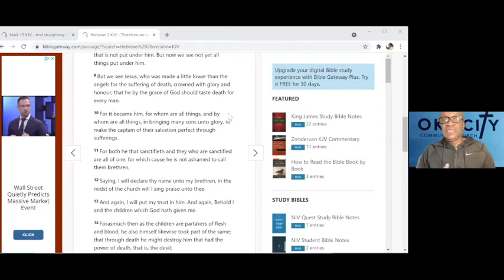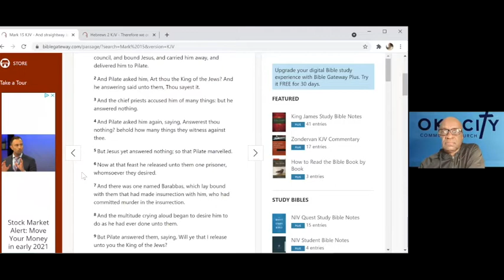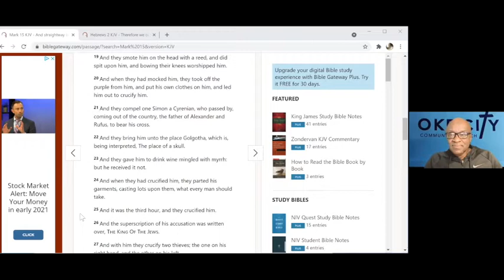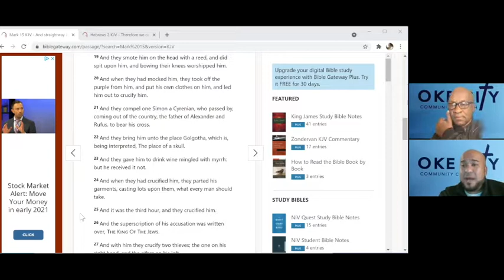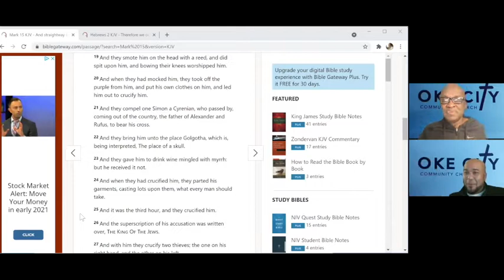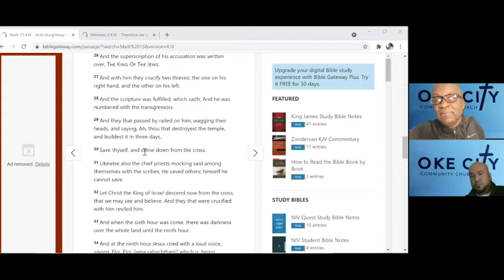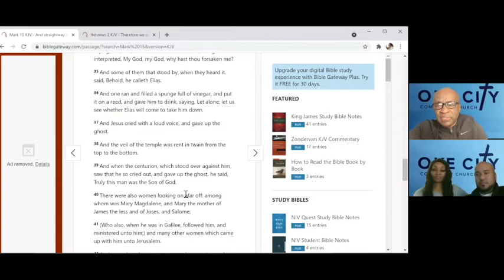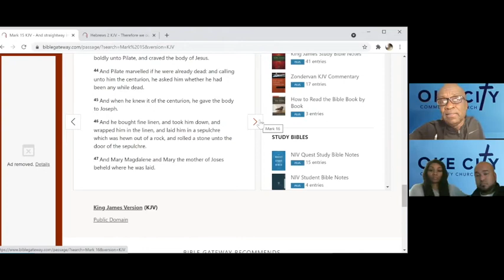Why Did Jesus Have To Suffer?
3/18/21 Pastors Jon and Darryl discuss the suffering of Jesus and how we should gladly lay down our lives for the Lord for all He has done for us! See Psalm 22 and Hebrews 2:10

1. Sunday morning Bible class at 10:30 a.m.
2. Sunday message at 11:40 a.m. Facebook.com/okecitycommunitychurch
3.  1st and 3rd Wednesdays Women's prayer & fellowship at 7 p.m.
4. Thursday night Bible Study at 7:30 p.m.
5. Friday night youth Bible study at 5:30 p.m.